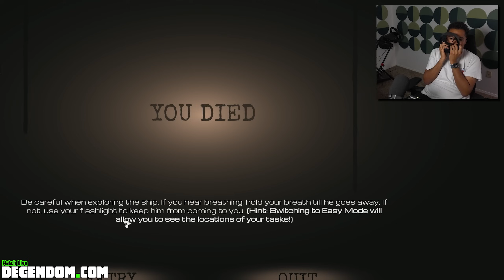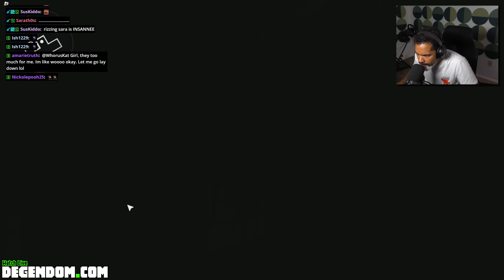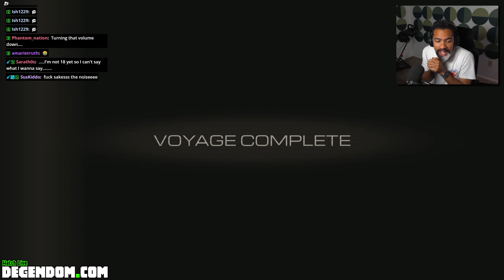Dom Plays Arguably the *SCARIEST* Roblox Horror Game... (terrifying 😨) | Far From Land